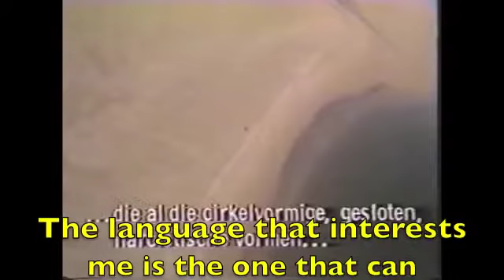vers l'effacement de l'auteur, pour l'otteur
postréalisation : otto karl, double philosophe multimédia : ottokarl.com
détournements/mashups philosophiques (depuis 2007)
(recyclage, found footage, synthèse, cut-up, collage, sampling, écologique...)